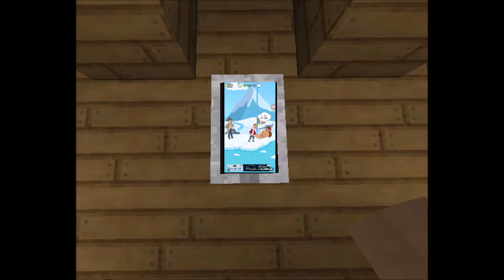Survivalcraft 2 Season 6 Episode 2: Lauren Plays the Clue Hunter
Lauren Playing the Clue Hunter of the Lion Studios in the World of the Children Night 2025 in the World of Everyday at School Joint Everyone of the Clue.